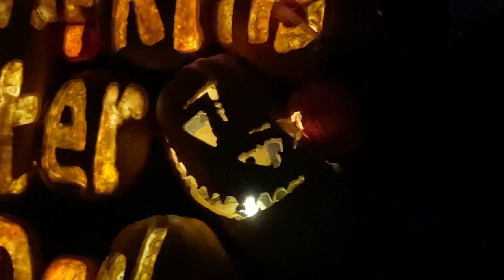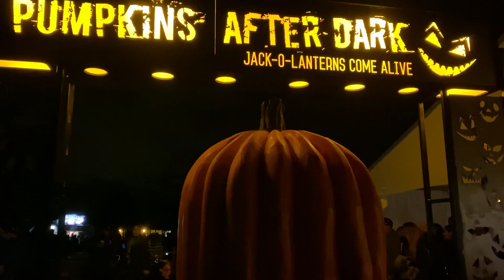Pumpkins After Dark!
Kripp & Rania visit the Pumpkins After Dark show, just outside Toronto. Lots of spoopy carved pumpkins for Halloween!

My channel features vlogs and highlights of our life with Kripp and our two adorable doggos: Dexter the German Shepherd, and Fey the Pembroke Welsh Corgi.